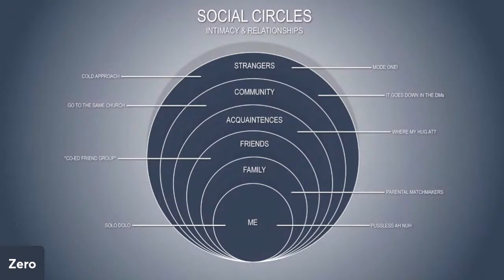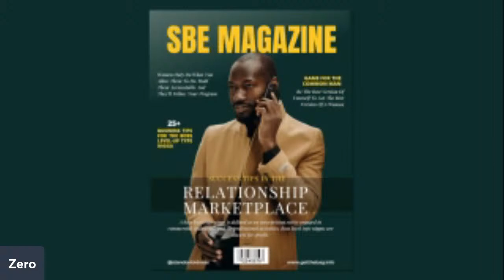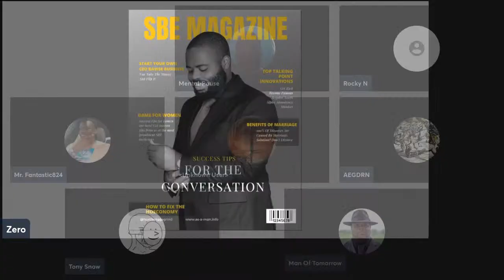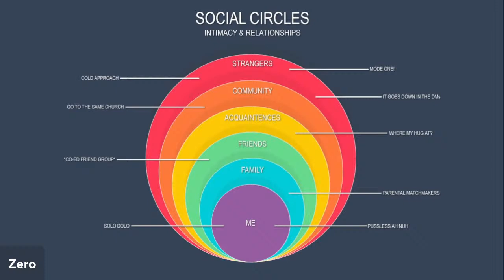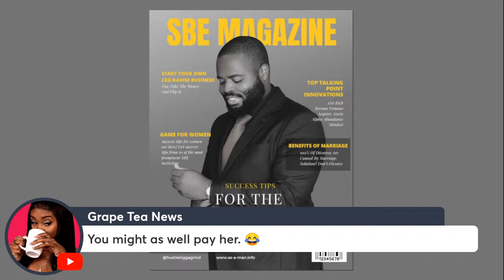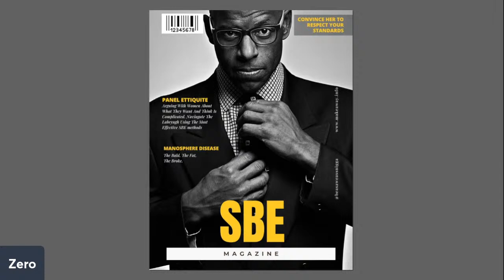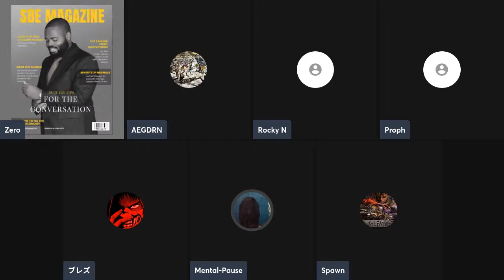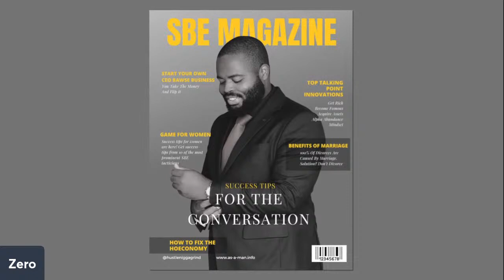Pannah Talk - Social Circles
To make this video more visible,  let's take advantage of some well known search terms to try and balance the odds and hopefully, break the algorithm:

Let's include some popular terms like the baby shark and Andrew Tate and Disney to really broaden the scope of the audience, and then give it more action by using games like Among Us or Cyberpunk or Minecraft, and also we can use the new hit YouTube sensation called shorts. I think we should also have to mention music, ASMR and Markiplier because those are all important terms here on YouTube. Let us not forget, of course, the makeup and fashion community by referencing Shane Dawson and James Charles. Yaaasss! Now whilst this is nonsensical gibberish to most, an algorithm is able to pick out the specific key terms in this post and promote it accordingly. So let's support the K-Pop stans by mentioning BTS and lofi hip hop. We can even talk about some other big channels like Mr. Beast and Dantdm. For some reason in 2023, some of the most searched tags were Isreal, Gaza and Titanic Submarine. Let us of course not forget the most important things of the year like Taylor Swift! Time for all the top current searches like Rizz, Cringe, No Cap, boss bitch and Barbie!